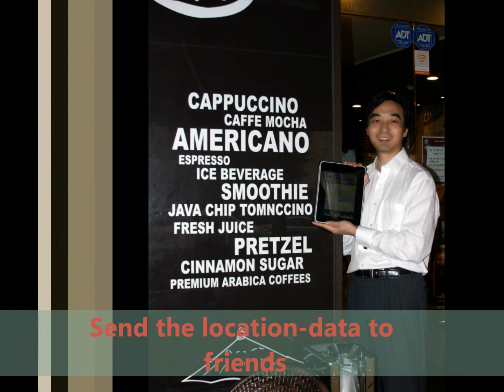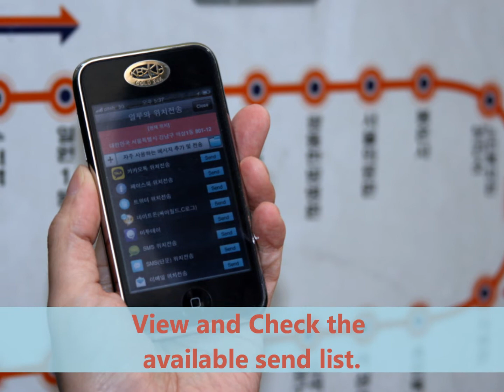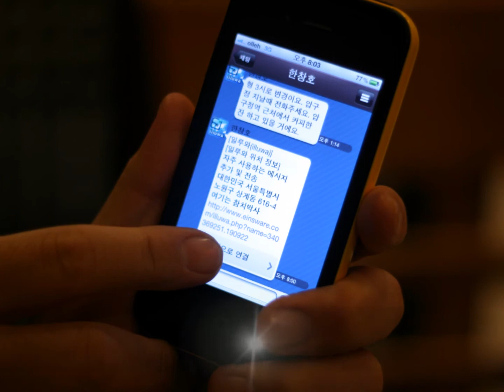illuwa application introduction movie (Star Wars Theme Song)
illuwa application introduction movie

Star Wars Theme Song Version